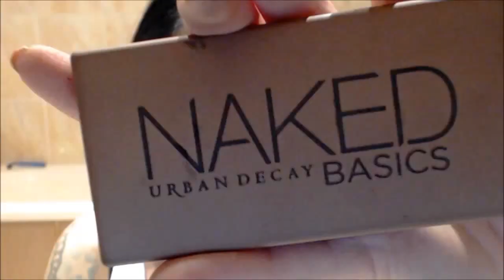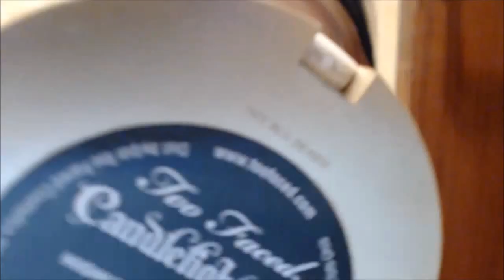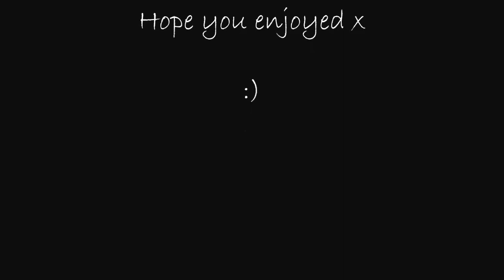Megan Fox Celeb Inspired Look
a subtle smokey eye inspired by Megan Fox